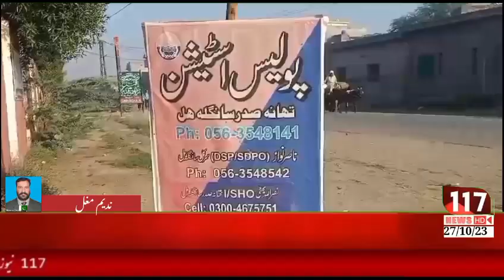suspects who injured Police Constable Mujahid of DisttFaisalabad were killed in a police encounter.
Video from Bilal Asghar